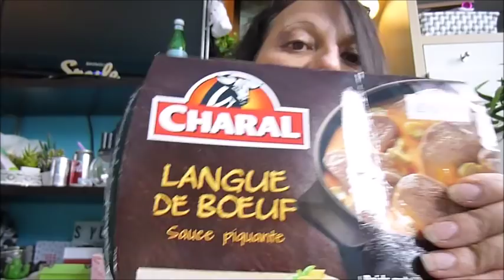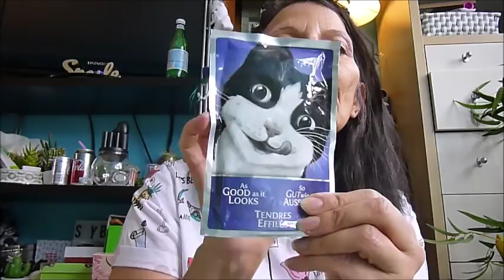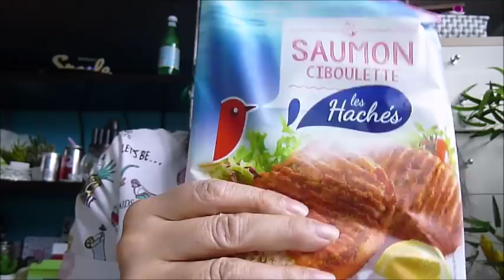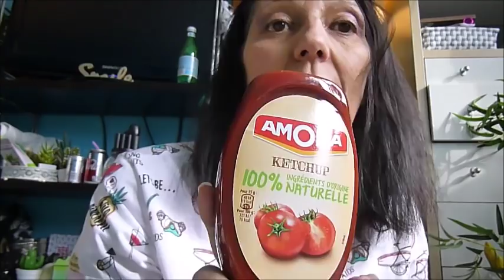RETOUR DE COURSES DELIRANT